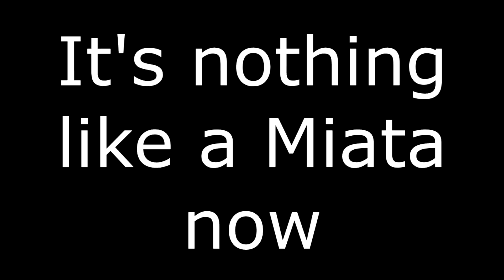ENGINE SWAPPING A MIATA IN 5 MINUTES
This is an abridged version of my 3-part step by step video series on the Ecotec Miata engine swap. Be sure to watch the original series for full commentary!